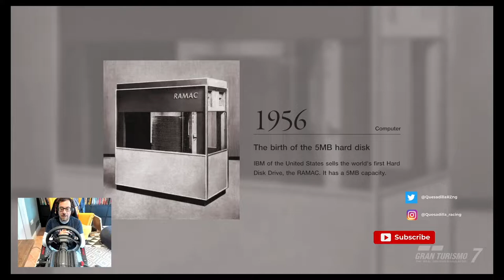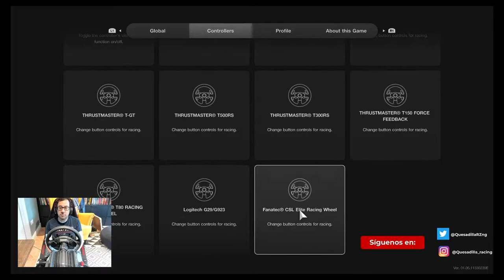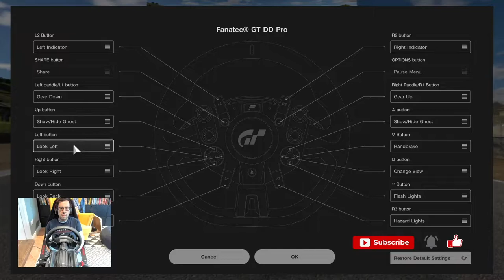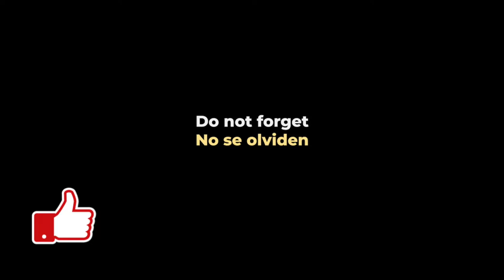GT7: Nuestras primeras vueltas con la Fanatec DD Pro y GT7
Nuestras primeras vueltas con la Fanatec DD Pro y GT7.

Por fin pudimos probar la Fanatec DD Pro con Gran Turismo 7 en nuestro "Estudio 2." Y la verdad, nos ha encantado.

GT7
Grand Turismo Sport (GT Sport)
iRacing
Automobilista 2
Grid
Dirt 5
Playstation
Stadia
and more!